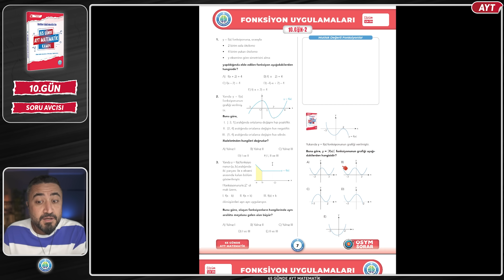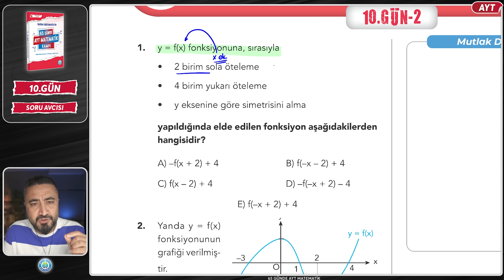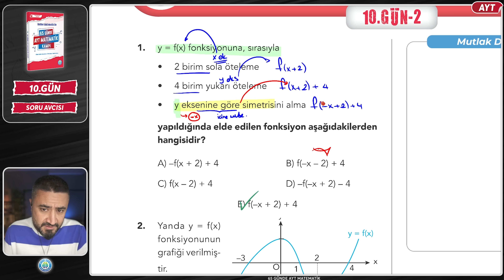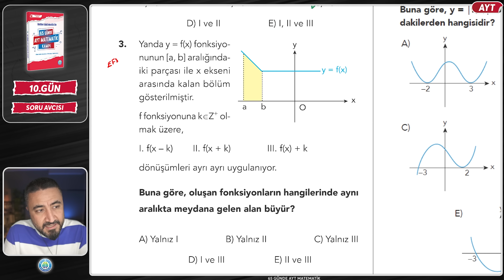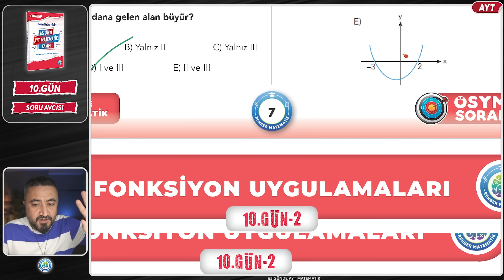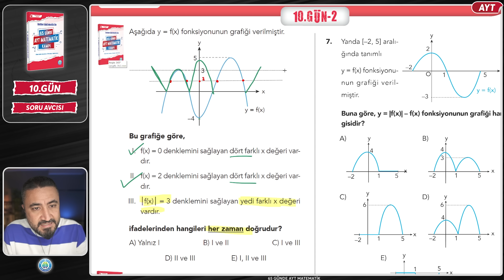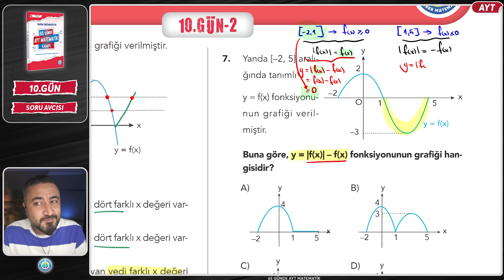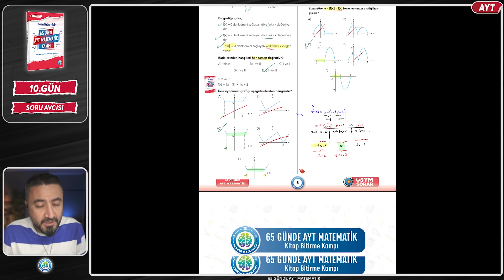Fonksiyon Uygulamaları Soru Avcısı | 65 Günde AYT Matematik Kampı 10.Gün | Rehber Matematik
65 Günde AYT Matematik Kampı na Hoş geldin. Ey güzel arkadaşım 65 Günde AYT Matematik konularını planlı programlı şekilde birlikte bitiriyoruz. Bugün 65 Günde AYT Matematik Kampı 10.Gün 2.Ders Konumuz Fonksiyon Uygulamaları Soru Avcısı
65 Gün boyunca pazartesi-salı-perşembe-cuma günleri saat 17.00 da  konu anlatım videosu saat 19.00 da ise konuya ait Soru Avcısı videosu sizlerle olacak. Kampımızın takvimine aşağıdaki linklerden ulaşabilir çıktı alabilir gün gün bizimle birlikte bitirdiğimiz konulara tik ler atarak ilerleyebilirsin.

📅 Takvim - Gün Gün hangi konuları öğreneceğiz, hangi günler Deneme Avcısı var onları gösteriyor. Bu takvimi her ders açacak ve ders sonunda ✔️ atarak yola devam edeceğiz.

Dileyen arkadaşlar önceki AYT Matematik Kamp video serilerisini de izleyebilirler↙️